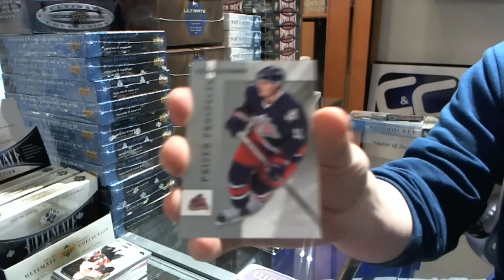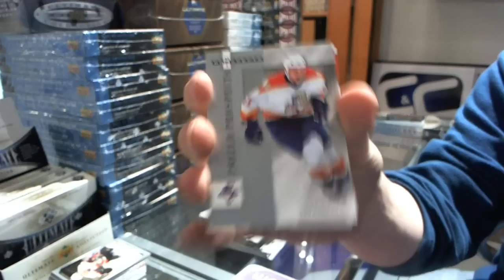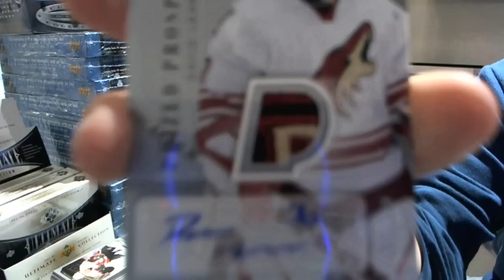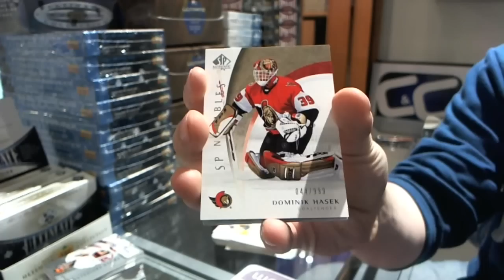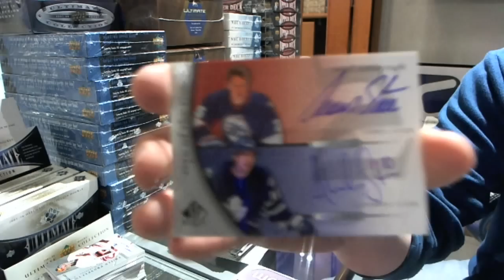05-06 SP Authentic & Hot Prospects Hockey 2 Box Break - C&C #798